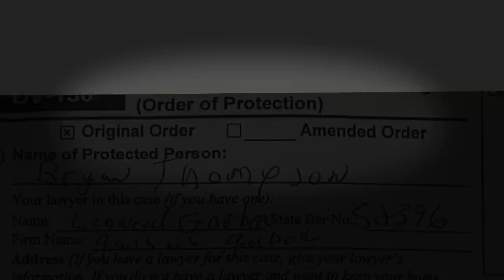Driven By Design-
For what's driving us today. Including our host and car designer Bryan Thompson's new SHINE initiative. To help everyone let their inner light shine thru..